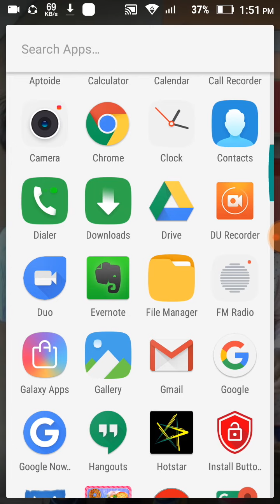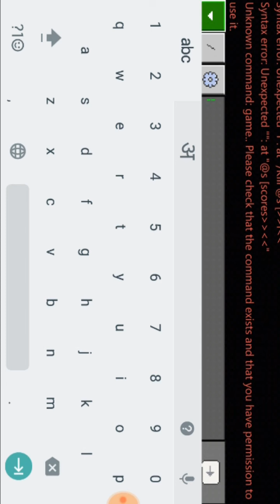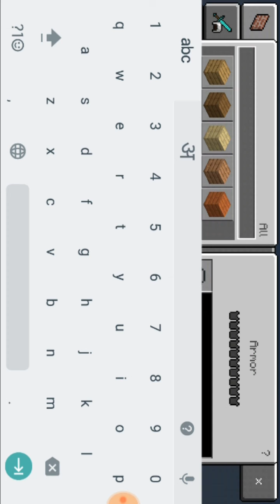Secret of dolphin in Minecraft